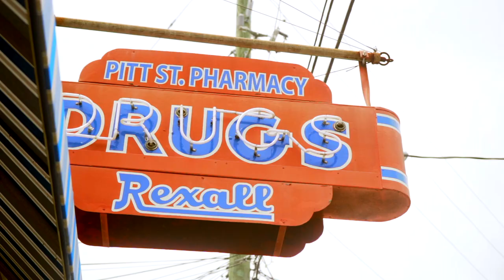State of Clarity, "Mellow Yellow" (Official Music Video)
Leave us a big thumbs up if you're feeling the vibe!
- "Mellow Yellow" Is available on all major music platforms

Music Produced by:
Zenn Productions

Full Lyrics Below:

Throw a party on the block
Dancing on the rooftops
And it’s never gonna stop
And you don’t know the half of it

Having casual conversation
Stars in her eyes constellation
Good vibes are the destination

We go crazy on the east coast
Feeling wavy on the sea coast (yeah)
I got more than what I need tho
I wanna show em the Highlights low key though
Sun down 'til the suns up
All night no slumber
Beach house for the summer
Cruisin’ down the boulevard in a 4 runner

If you want honesty
I can speak honestly
Just a guy working hard no prodigy
No regrets or apologies yeah

They don’t know the half of it
They don’t know I'm passionate
They don’t know what's happening yeah
And this is more than the high life and the highlights

Hold up look am I showing em love?
Killin' myself by not smilin' enough

I got worth in my cup I got dirt in my cuts
I’m feelin' myself cuz I’m feelin' the love

No sleep and no slumber
Stupid go crazy go dumber
Be in love just for the summer
No clouds for cover
Sick like corona, go stronger, how long I been on ya

(Throw a party on block)